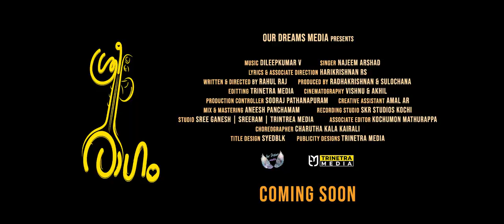Sreeragam - Teaser | Malayalam Musical Video 2023 | Najim Arshad | Our Dreams Media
Vocal : Najim Arshad
Lyrics : Harikrishnan RS
Written & Directed By : Rahul Raj
Produced By : Radhakrishnan & Sulochana
Production Controller : Sooraj Pathanapuram
Creative Assistant : Amal AR
Cast :
Manu Krishnan
Maneesh A
Amrutha L

*ANTI-PIRACY WARNING*
This content is copyrighted to Our Dreams Media.

©Our Dreams Media @ourdreams_media